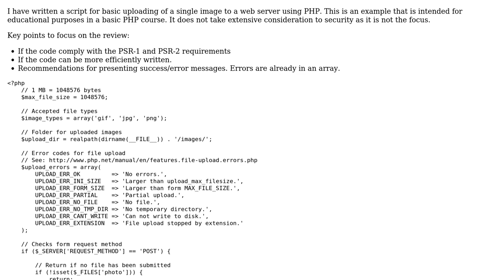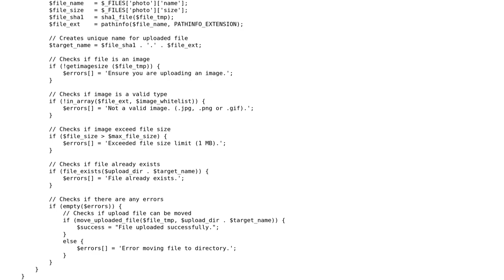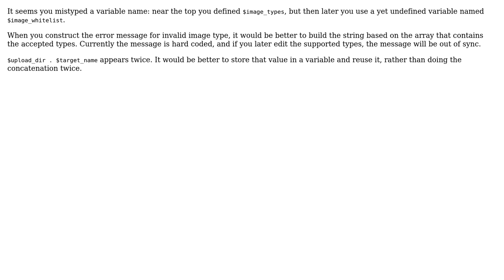Code Review: Upload a photo with a unique name using PHP (2 Solutions!!)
Code Review: Upload a photo with a unique name using PHP

With thanks & praise to God, and with thanks to the many people who have made this project possible! | Content (except music & images) licensed under CC BY-SA | Music | Images & others | With thanks to user mdfst13 user kexxcream user janos user Jamal and the Stack Exchange Network Trademarks are property of their respective owners. You are responsible for your own actions.